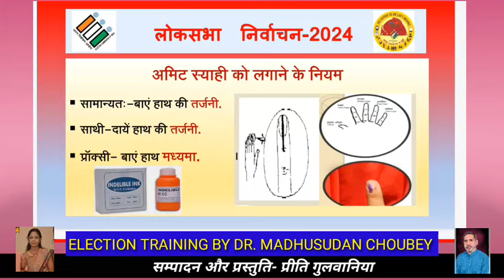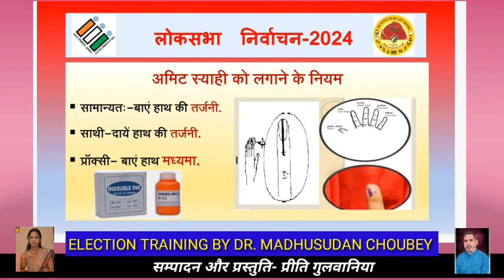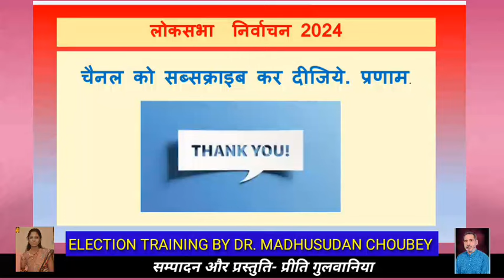अमिट स्याही लगाने के नियम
यदि आपकी ड्यूटी आगामी लोकसभा  चुनाव को सम्पन्न  करने के लिए पीठासीन अधिकारी या मतदान अधिकारी या सेक्टर ऑफिसर या माइक्रो ऑब्जर्वर या मास्टर ट्रेनर आदि के रूप में लगी है तो यह वीडियो आपके लिए बहुत उपयोगी सिद्ध होगा...
वीडियो देखने के बाद यह अवश्य ही बताइये कि आपको इसमें दी गई जानकारी कैसी लगी?